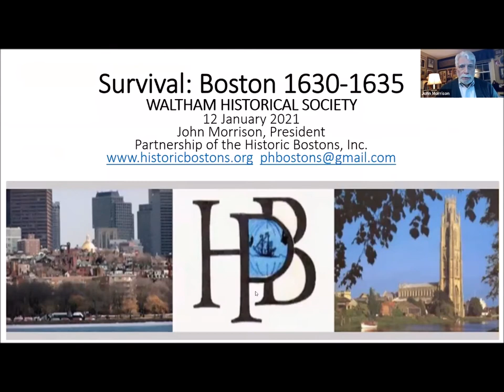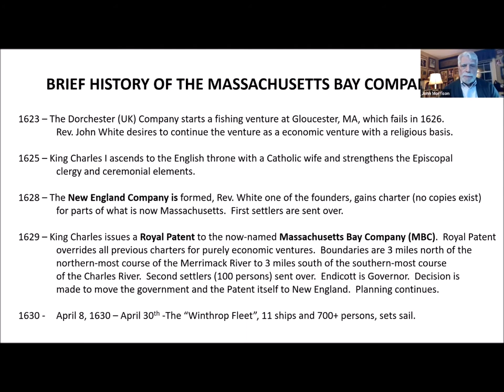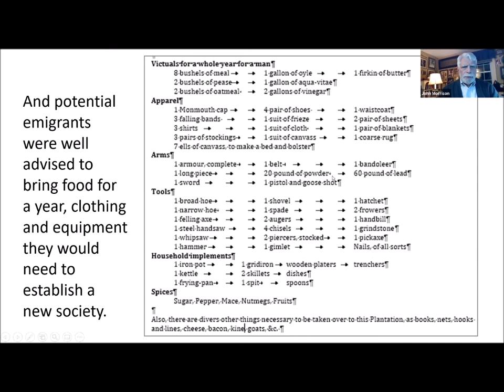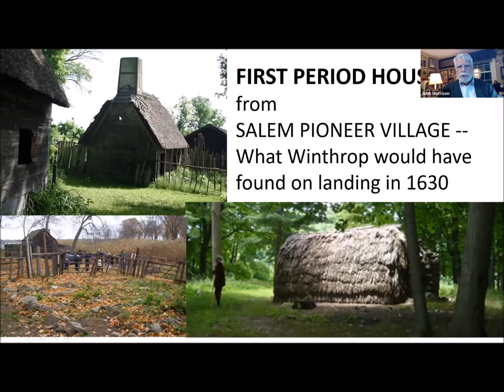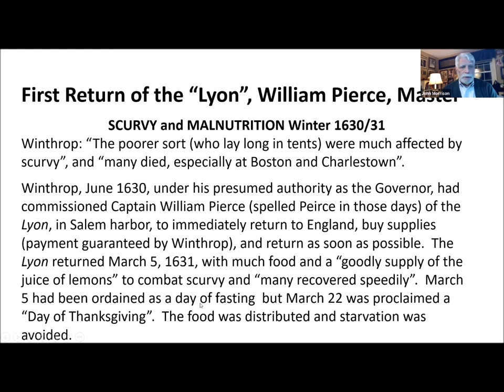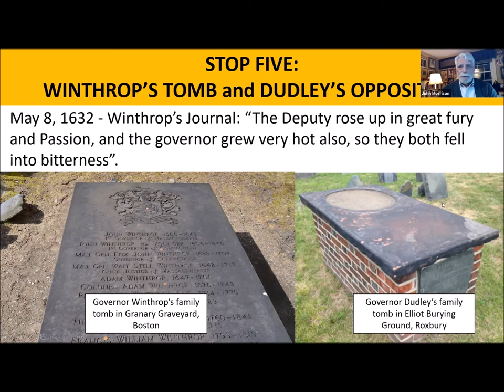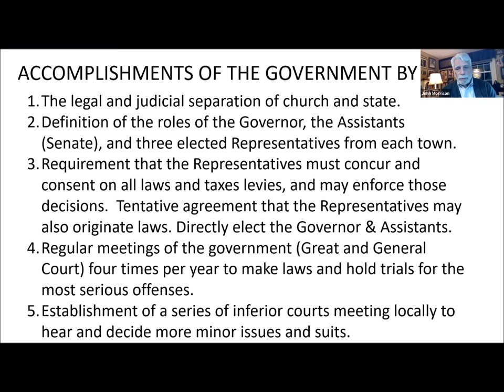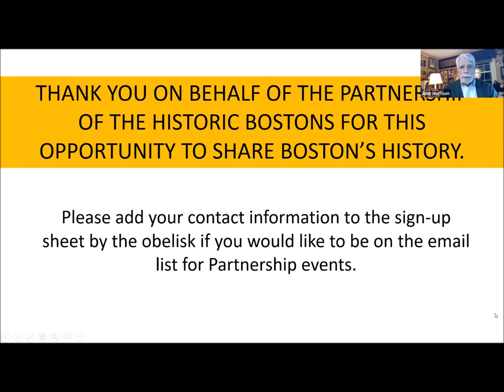Survival 1630-1635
Mr. John Morrison, President of the Partnership of the Historical Bostons, in collaboration with the Waltham Historical Society presents the story of survival in the earliest days of colonization.